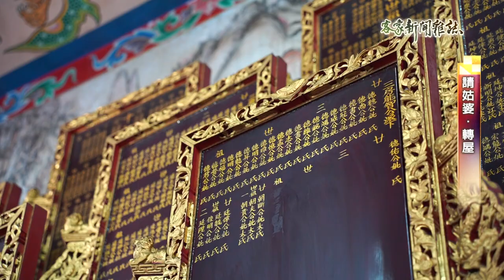《請姑婆．轉屋》客家新聞雜誌第733集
這些年來，男女平等的觀念越來越受到重視。前陣子在新竹縣湖口鄉的盧姓家族，為了突破傳統讓未婚或者是早夭的女性能進到宗祠、跟家族男性成員一樣接受後代的祭拜，特別舉辦姑婆牌登龕法會，不僅展現了慎終追遠的精神，也實踐是現代人兩性平權的觀念。以下是我們記者涂至伶跟羅影展的特別報導。